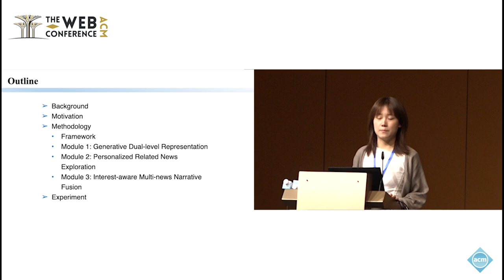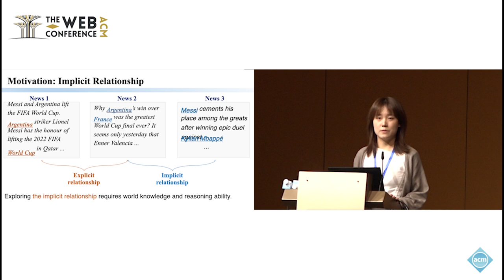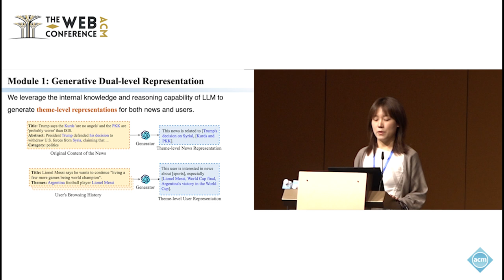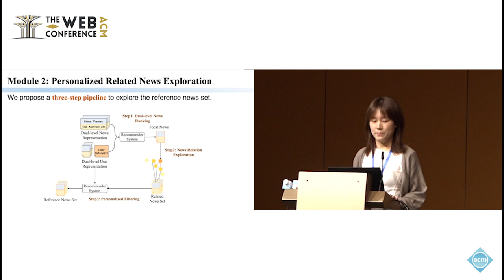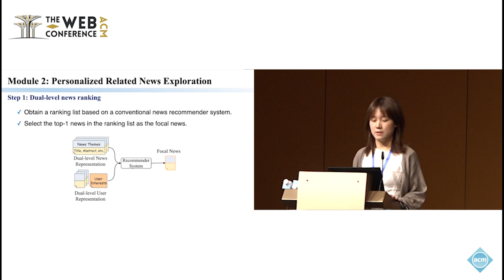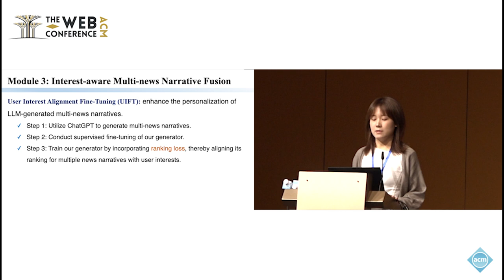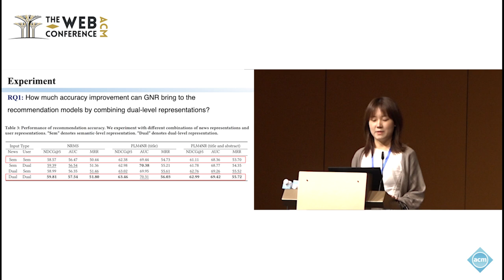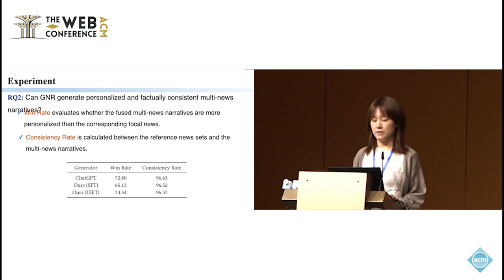Generative News Recommendation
Jiabao Fang, Shandong University, Qingdao, China